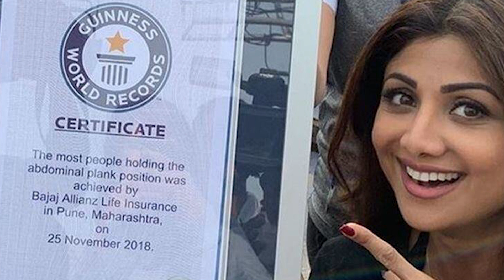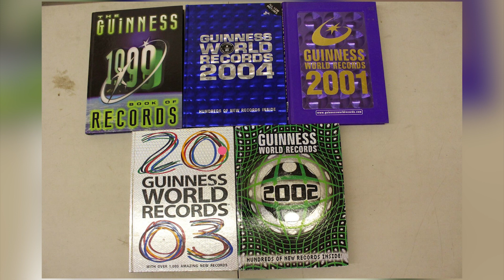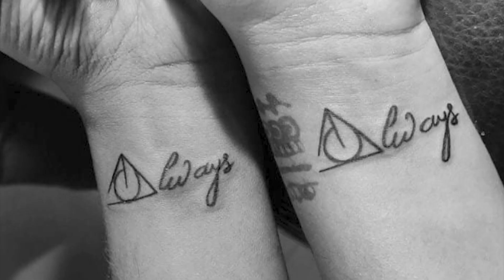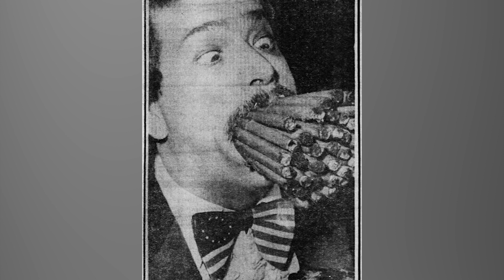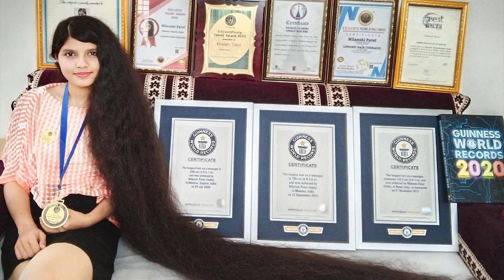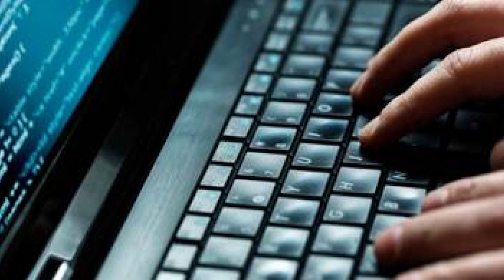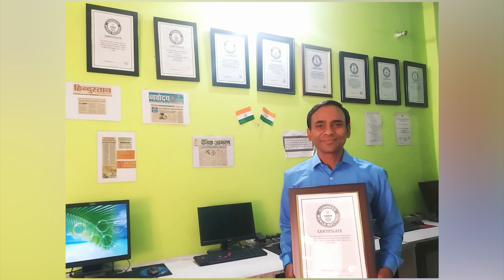అసలు గిన్నిస్ బుక్ అంటే ఏమిటి ? ఎలా మొదలైంది ? ఎలా ఎక్కుతారు ? || Guinness World Records in Telugu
Telugu Knowledge